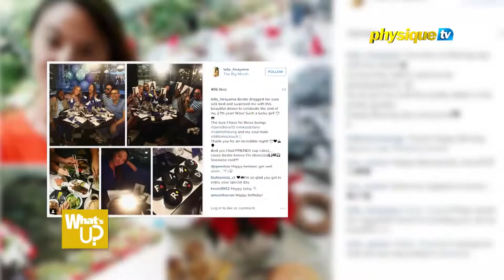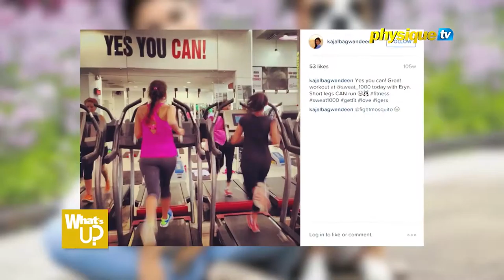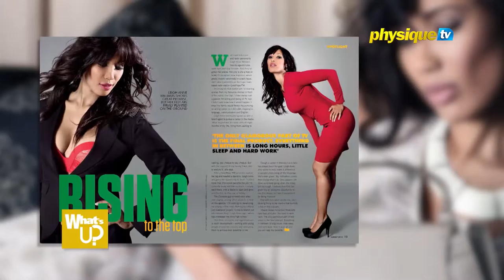Celebrity Fit: TV film personalities from South Africa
Last week Zahirah met up with TV and film personalities from South Africa… here’s the continuation of her interviews this week….

Don’t miss What’s Up every Thursday 8PM UAE on Physique TV.